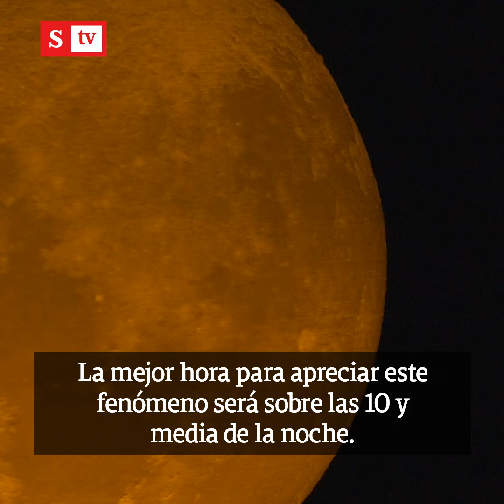Superluna de flores y otros eventos astronómicos: ¿cómo y cuándo verlos en mayo? | Videos Semana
El 26 de mayo de 2021 se producirá un eclipse total de Luna que será visible en América, Pacífico, Oceanía y Asia.